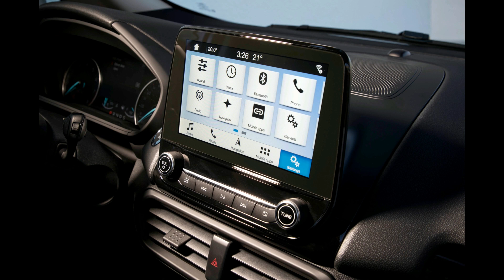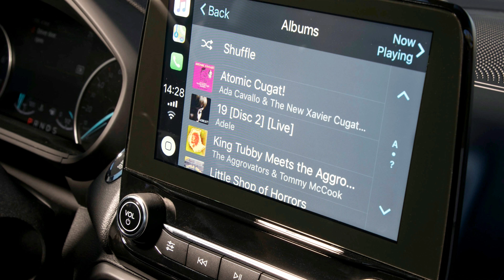The 2018 New Ford Ecosport Review | Drive.co.uk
The latest small SUV the 2018 New Ford Ecosport. Tim Barnes Clay and Jonathan Humphrey from Drive.co.uk review various models of the Ecosport at the European Launch in Portugal. Their favourite turned out to be the 1.0-litre Ecoboost but the AWD version was a favourite too. The new Ford Ecosport in ST-Line trim is a massive change to the last version and makes a great small suv. The new B&O sound system is well chosen for the car and makes it a fun place to be.